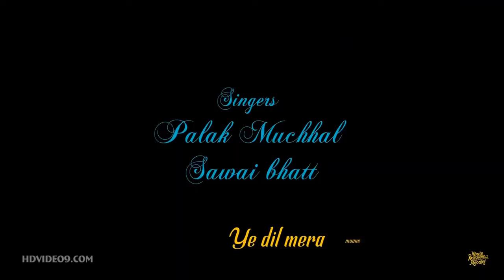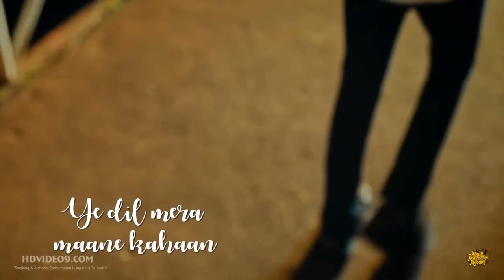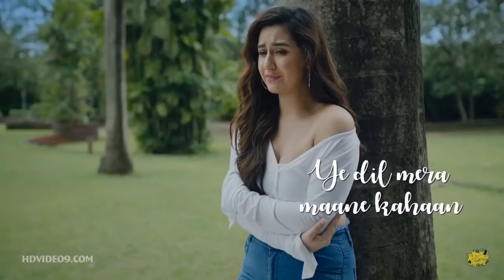Lazami Tha Tumse Dur Jana Video Song | Palak Muchchhal | New Video Song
himesh reshamiya song ye dil mera mane kaha